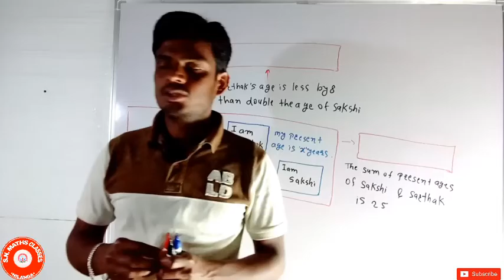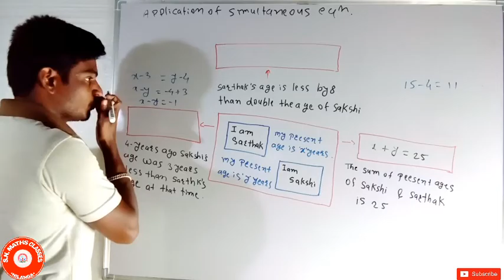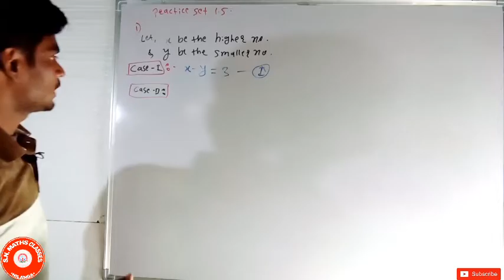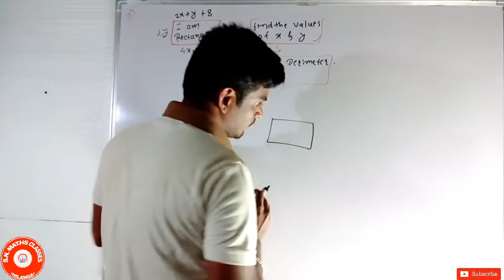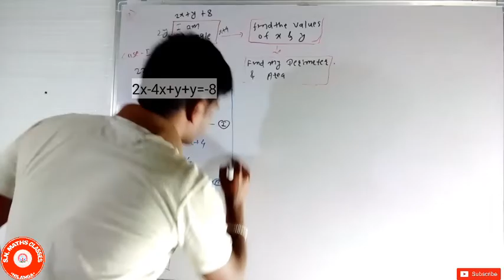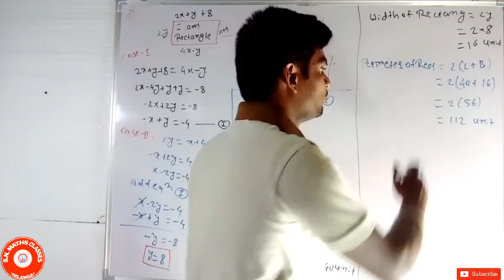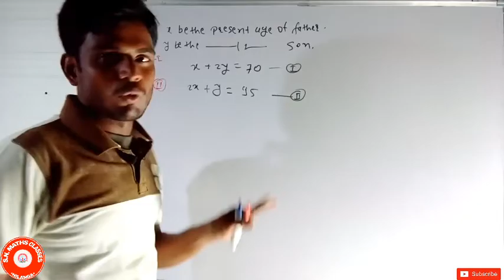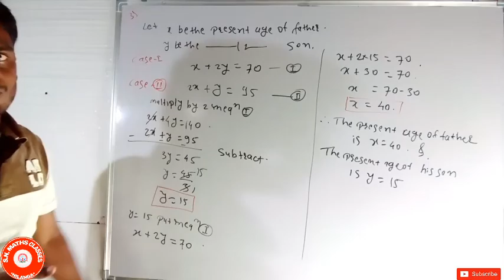Linear Equation In Two Variables (दोन चलातील रेषीय समीकरणे) Word problem Exercise-1.5 Part-1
Linear Equation In Two Variables (दोन चलातील रेषीय समीकरणे) Application of simultaneous Linear equation,(Word problem)शाब्दिक उदाहरणे Exercise-1.5 Part-1